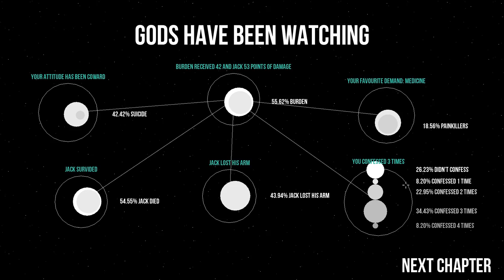Gods Will Be Watching - Northernlion Plays - Episode 3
Gods Will Be Watching is a "point-and-click strategy adventure" that deals with dark and violent acts of life and death in a futuristic civilization. Check it out!